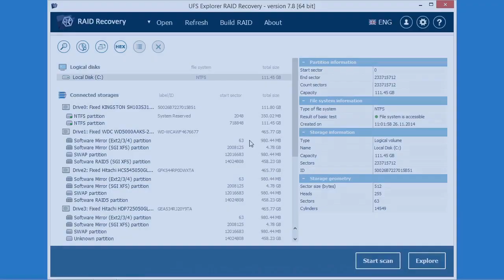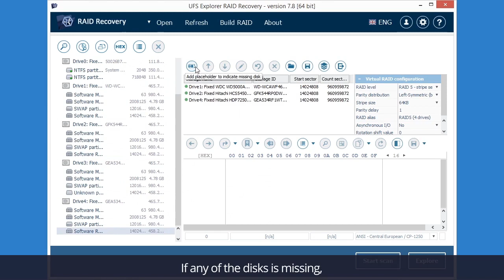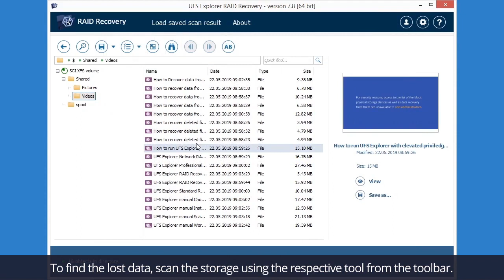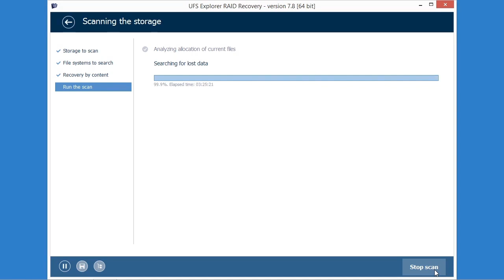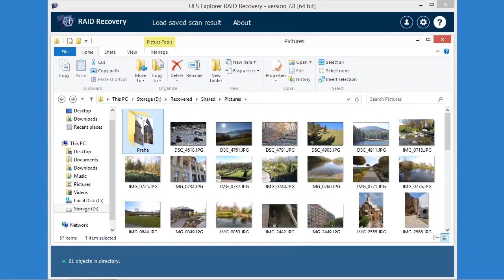How to restore files from a NAS device using UFS Explorer RAID Recovery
UFS Explorer RAID Recovery is an efficient software solution adapted to work with RAID systems of various complexities in addition to other common storage media. Learn how you can easily cope with data loss from a RAID-based NAS unit with the help of this application.

SysDev Laboratories is a team of professionals in the sphere of data recovery. We develop data recovery software and provide data recovery services all over the world. We are here to help you get your data back safely and easily.